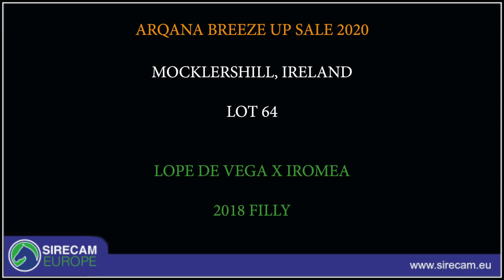Lot 64ARQ2 1st